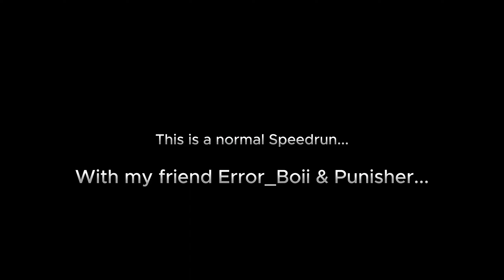Speed Run with @ItsPunisherOP & my friends @Errorboii || Minecraft Bangla || Skelly BD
This is a Minecraft gameplay video. Minecraft bangla gameplay. Top Bangladeshi Minecraft player. I also try to survive in Minecraft survival world. Minecraft speedrun bangla, SpeedRun with @ItsPunisherOP and @Errorboii

Minecraft bangla gameplay video,
Shokher Gamer Minecraft video,
Bangla gamer Minecraft video,
The pagla gamer Minecraft video,
Bangla SMP,
Techno gamerz Minecraft video,
Top bangladeshi Minecraft player,
Bangladeshi too Minecraft player,
Minecraft bangla survival series part 1,
Minecraft survival series Bangla part 1,